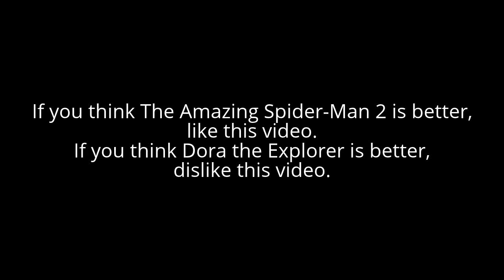Like or Dislike #4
I pick The Amazing Spider-Man 2 is better. Dora sucks!